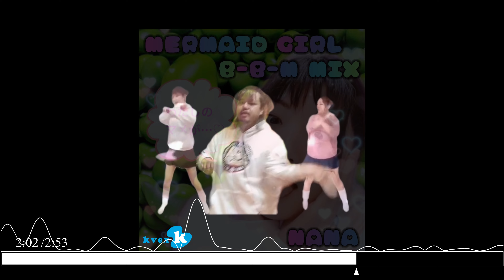[kvex] MERMAID GIRL [B-B-M MIX] / NANA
kvexは現在、アーティスト、アレンジャー、クリエイターのオーディションから企画オーディションまで定期的に開催されています
kvex is currently regularly held from auditions for artists, arrangers and creators to planning auditions xD

気に入っていただけたらコメントお待ちしております。
If you like it, welcome your comments.

フルバージョンダウンロードリンク / Download LINK

I hope you can laugh, And Sorry for all CREAM PUFF fans ;;